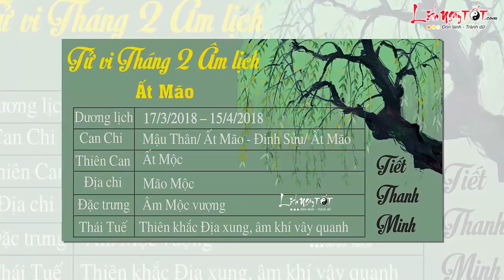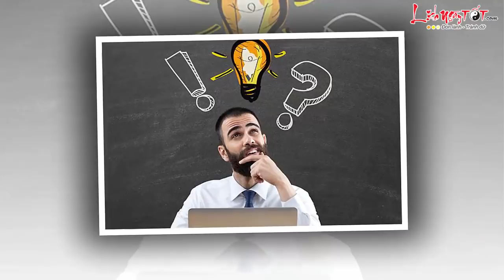Tử vi 12 con giáp - Tử vi Tháng 2 Âm lịch năm 2018 của người Tuổi SỬU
Xem tử vi tuổi Sửu 2018, vận trình tháng 2 âm lịch trước thịnh sau suy, đầu tháng vận khí khá hanh thông, nên nắm bắt để triển khai những dự định quan trọng. Trong tháng càng đi xa càng dễ gặt hái thành công lớn.

Tài lộc duy trì ở mức ổn định. Nguyệt Lệnh lâm Dưỡng, hợp tĩnh hơn động. Thời điểm này vẫn nên tích lũy hơn là dùng tiền để đầu tư hay kinh doanh. Cuối tháng cẩn trọng kẻo bị mất trộm tiền của.

Tình hình sức khỏe có phần giảm sút. Cần chú ý nghỉ ngơi điều độ, đi du lịch thư giãn đầu óc.

Theo dõi Tử vi tháng 2 Âm lịch năm 2018 của 12 con giáp tại đây nhé

Theo dõi Tử vi 2018 Tử vi năm Mậu Tuất của 12 con giáp được cập nhật liên tục tại đây nhé